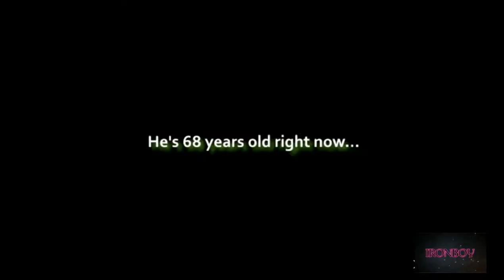Arnold Schwarzenegger always young 2018